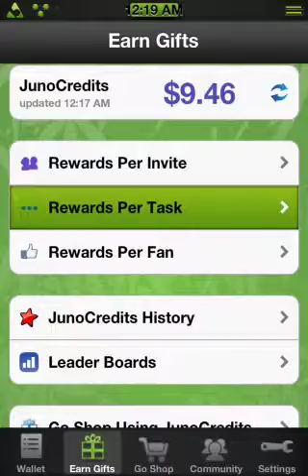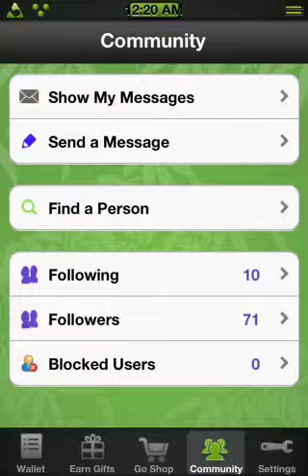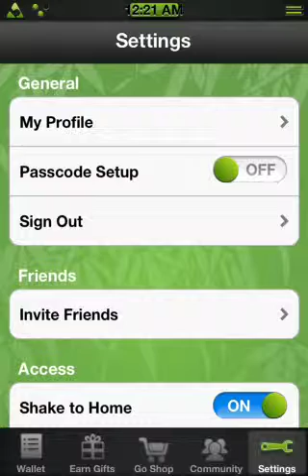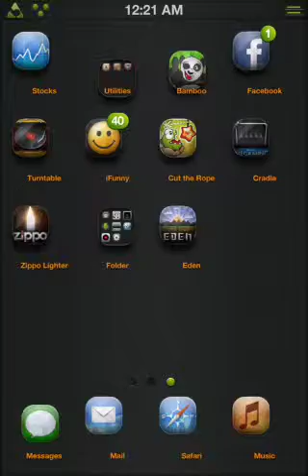New bamboo wallet update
This is the new app to get in stead while junowallet is getting updated use my code while signing up MJ239648 use this code to get money to your amount just download apps and do surveys to get more money thanks any questions comment or pm me